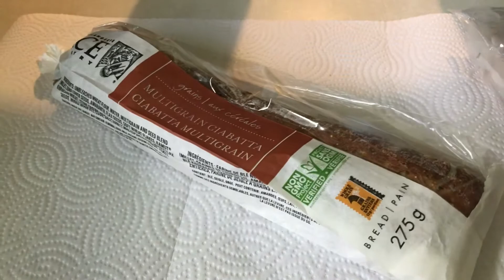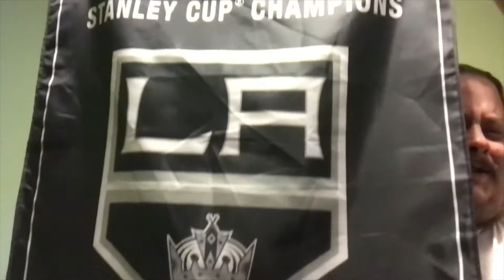NHL "GIVEAWAY"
Today I get high, do a couple beer reviews, make supper and put together a "GIVEAWAY" box... Eh? Fucking Rights!